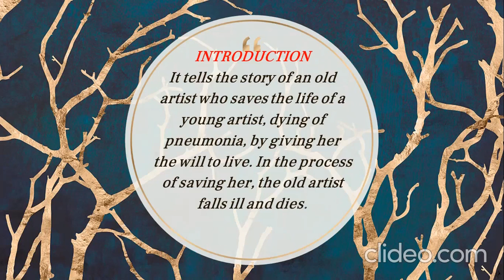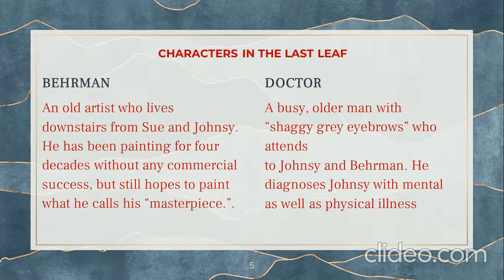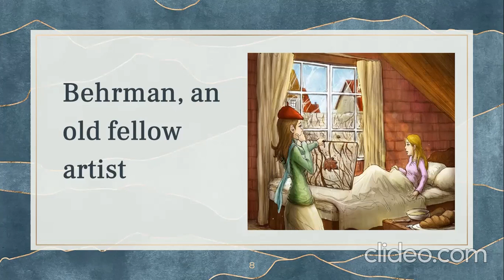1st sem bcombba#bu bnu bba the last leaf short story summary#bangaloreuniversity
The Last Leaf  | O’Henry | Summary of the story  |Explanation |Analysis

Created by :
Mukesh Soni
Freelance English Language Trainer
IELTS TRAINER